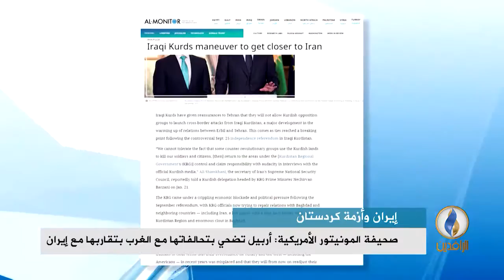تقرير إخباري.. صحيفة المونيتور الأمريكية: أربيل تضحي بتحالفاتها مع الغرب بتقاربها مع إيران